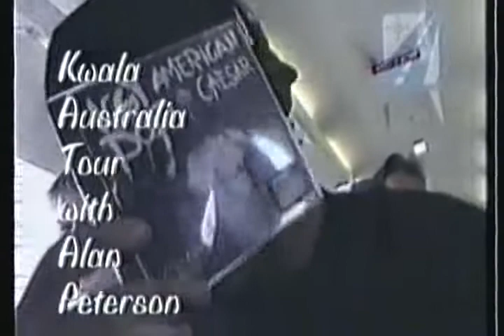411VM The SpecialsGangsters xvid